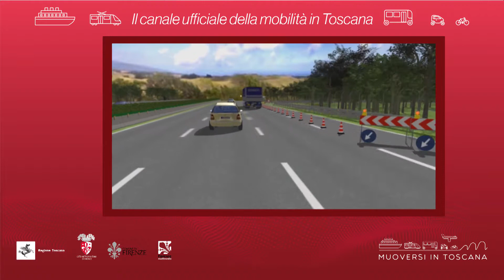Muoversi in Toscana - Edizione delle 15 del 27 settembre 2018